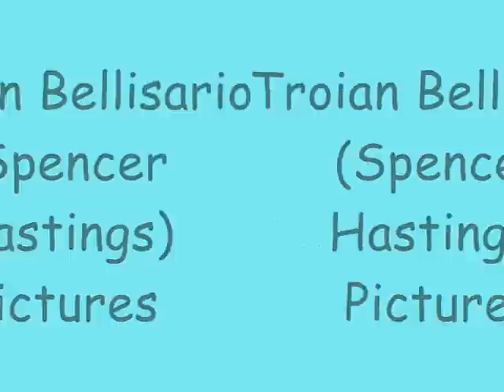Troian Bellisario (Spencer Hastings) Pictures!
gotta love spencer! here are some pictures ( -: